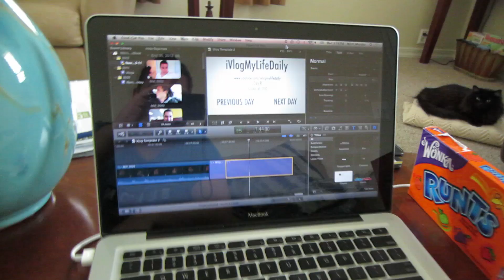Halloween Time! Vlog Day # 9 (10-31-12)